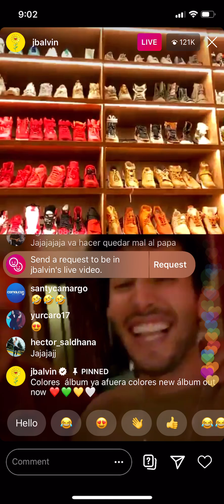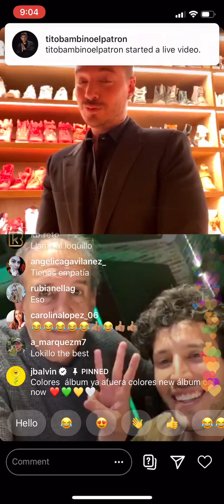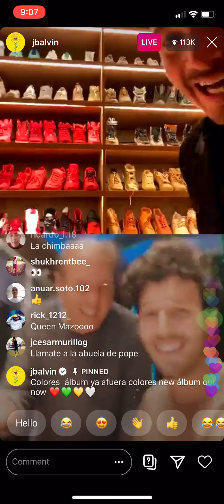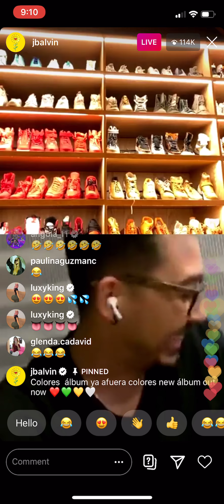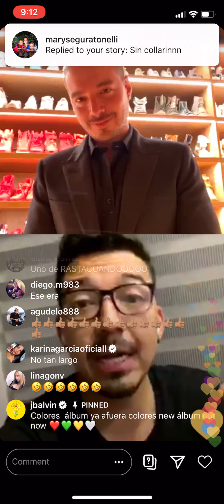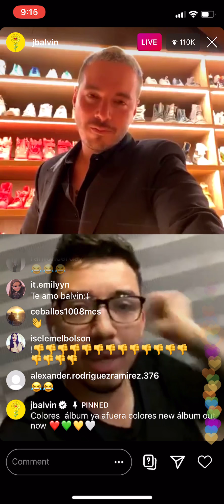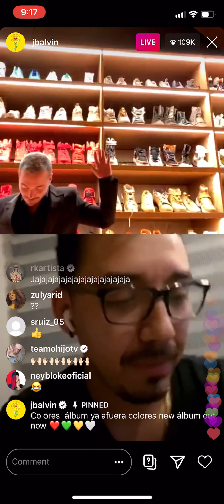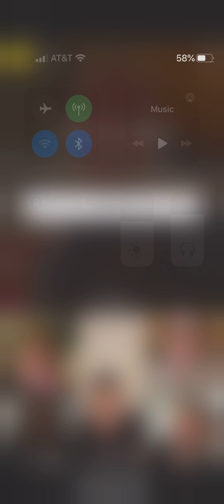J BALVIN Y EL PAPA DE SEBASTIAN YATRA ECHANDO CHISTES